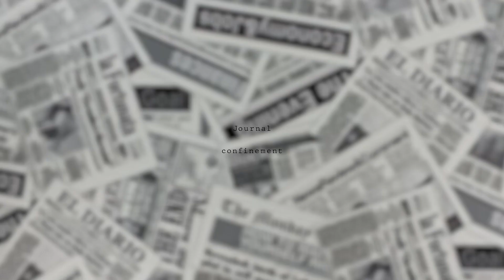Journal du confinement épisode 14 - Nelho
14ème épisode du journal confidences de Nelho.
On découvre la chanson "La France de demain"